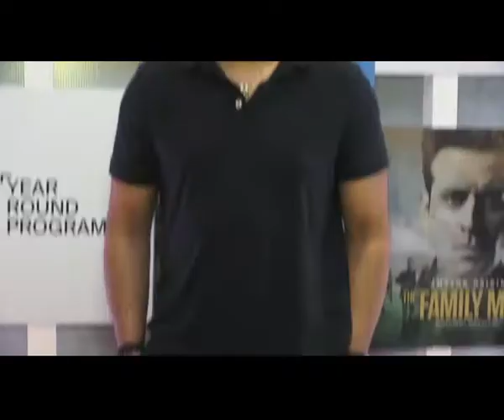The Family Man screening | Manoj Bajpayee, Gul Panag attend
A special screening of upcoming web series 'The Family Man' was held in Mumbai on Tuesday.